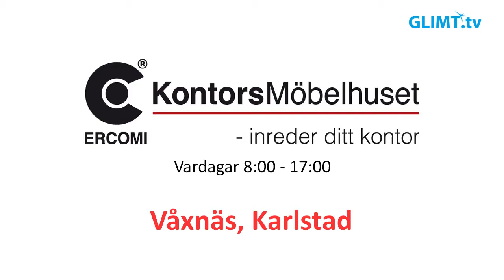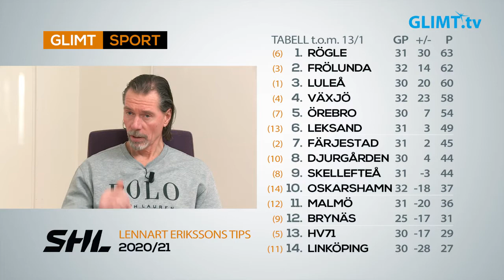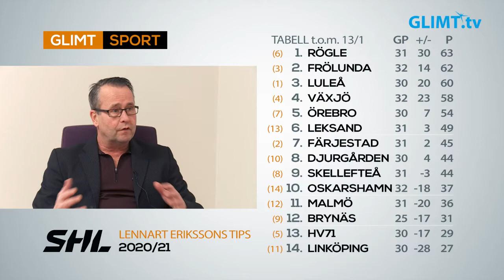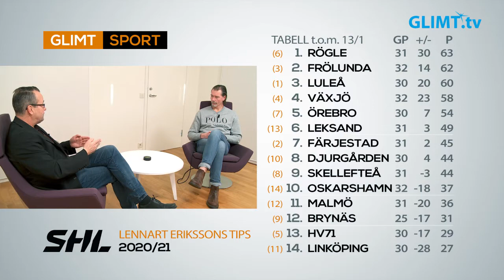Hockeymagasinet analyserar Färjestad och SHL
Noll poäng och endast tre gjorda mål samt 10 baklängesmål mot motstånd såsom HV71 och Oskarshamn, det är Färjestads facit de senaste tre matcherna. Glimt Sports hockeymagasin gör en analys av läget i Färjestad just nu samt tabelläget och de övriga lagen i SHL. Lennart Eriksson har experten Roger ”Ragge” Johansson med sig i studion.